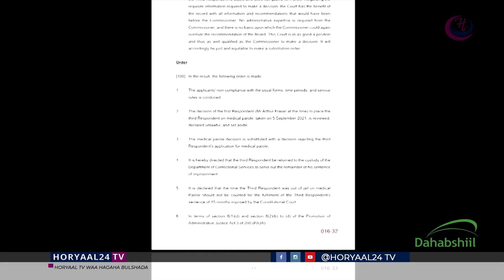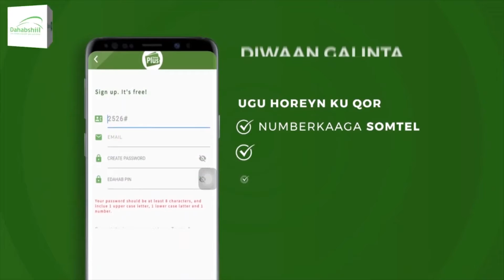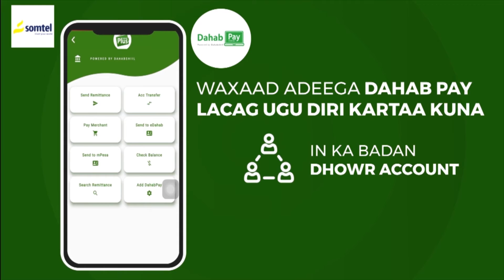Madaxweynahi dalka Koofur Afrika oo lagu amray in uu dib ugu soo laabto xabsiga